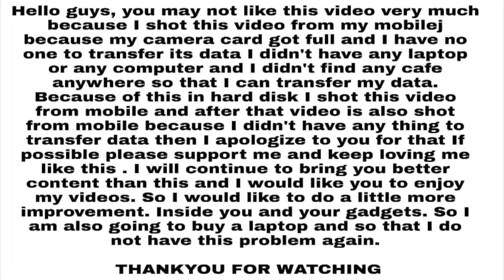UNEXPECTED BEAR ATTACKS! | 😳 SONAMARG, KASHMIR || Nomadic Aryan